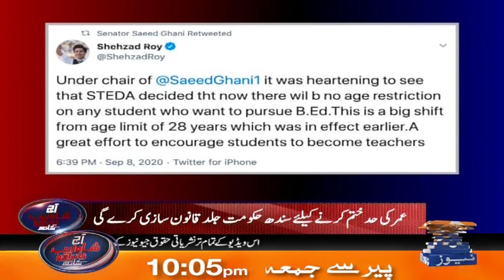Taleem k liye umar ki koi qaid nahn....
Aaj Shahzeb Khanzada Kay Sath 8th September 2020